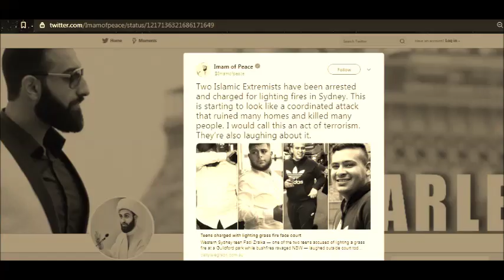Australia’s Catastrophic Arson Crisis Two Islamic Extremists Have Been Arrested